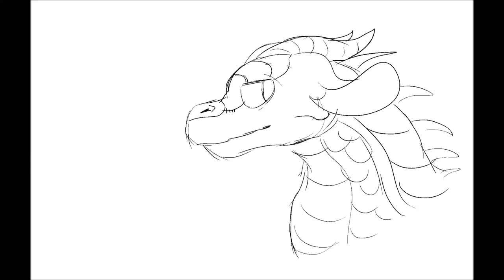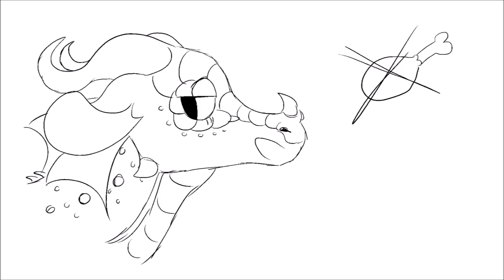Hot Pocket- Wings of Fire Animatic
hA I should be working on the DarkStalker PMV but I made this

This isn't really serious I did most of this at like 11pm

Also please don't comment "Dragons don't have [insert human object]" Well duh dragons don't have microwaves, everyone knows that. This is just supposed to be funny

Deviantart: Jomadis (also this is where I do most of my stuff)
Wings of Fire is owned by Tui T. Sutherland and published by Scholastic
Programs: FireAlpaca and Windows Movie Maker
Characters in order of appearance: Clay, Tsunami, Starflight, Peril, Sunny, Morrowseer (+3 random Nightwings), and Glory